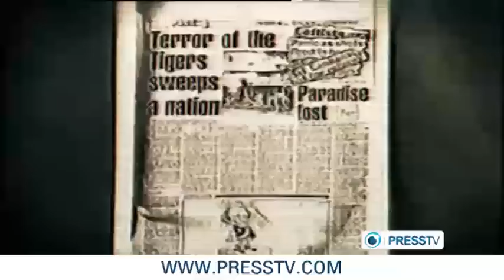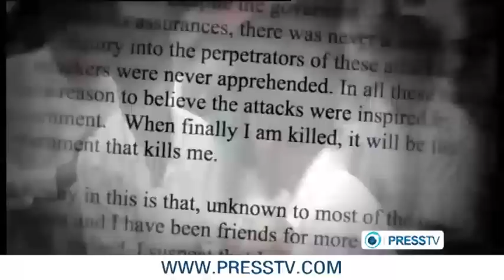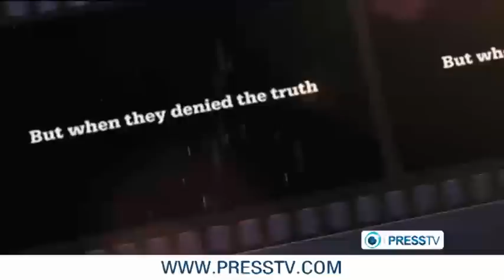"The Truth That Wasn't There" Directed by Guy Gunaratne-Cine Politics-02-19-2012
In this edition of the show Russell reviews the film; The Truth That Wasn't There, directed by Guy Gunaratne.

When Sri Lanka's bitter civil war came to an end in May of 2009 it drew to a close an era crippled with fear and drenched in blood.

No independent journalists were given access to the frontlines during its final stages and while propaganda and misinformation filled the void, the reality on the ground went unrecorded and the war itself went un-witnessed.

That was until three student journalists ventured into Sri Lanka from the UK. Their naivety afforded them access to areas denied to journalists from the BBC or CNN and went further than any had gone before them. They captured everything they saw on 30 hours of DV tapes, audio recordings and over 4,000 photographs.

They were given exclusive access to the IDP Camps of Menik Farm - then the most infamous IDP camps in the world at the time - and walked through the ruins of Kilinochchi - the former Tamil Tiger capital. By the end of their journey they also became the first foreign journalists to witness the aftermath of the final battlegrounds in Mullaitivu and Chalai.

The film is a snapshot of a country at a crossroads, amid diverging narratives in the wake of war. They witness the loss of human dignity for those caught up in the conflict and provide a searing assessment of war reportage at a time when propaganda blurs the line of fact and fiction.